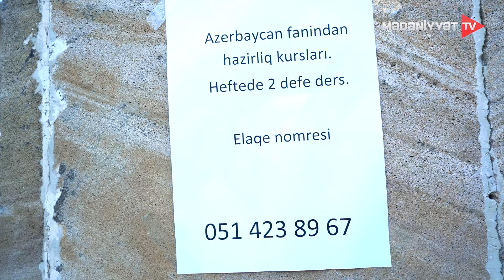Özümüzdən danışaq - Dilimizə münasibət | 05.11.2023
Qonaq - Murad Hüseynov

Müəllif və aparıcı - Nuranə Nur